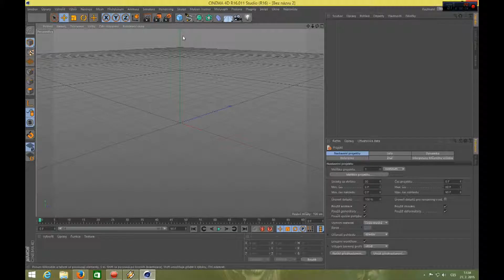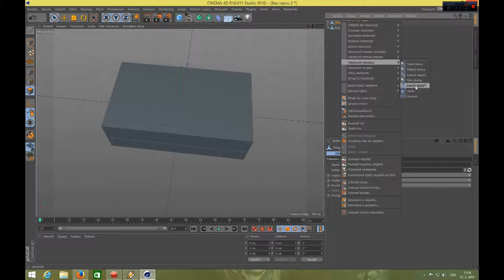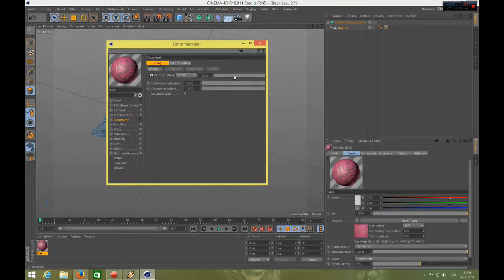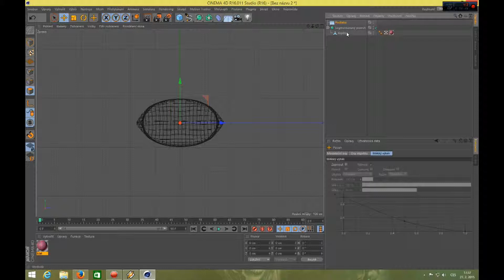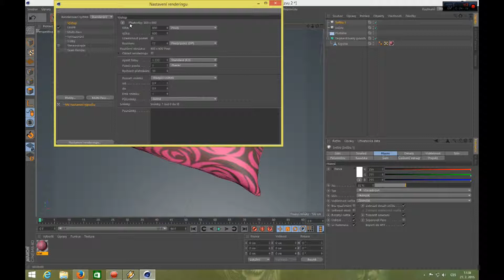Cinema 4d polštář